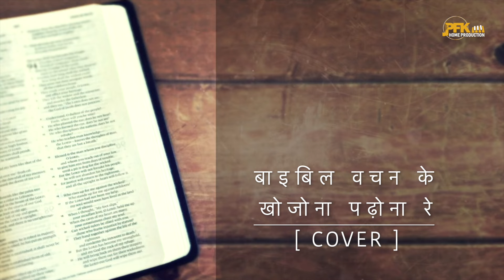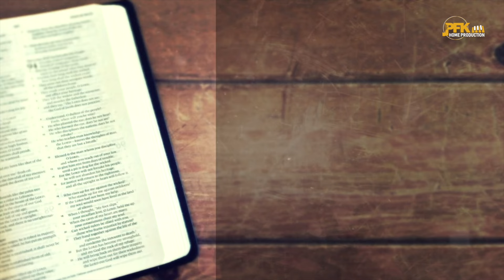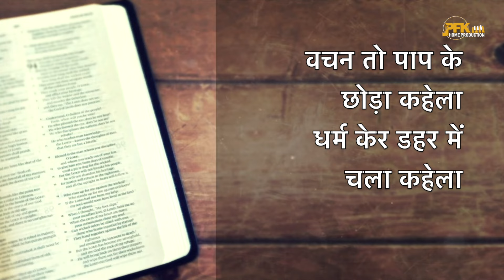Bible Vachan Ke | COVER | PFK